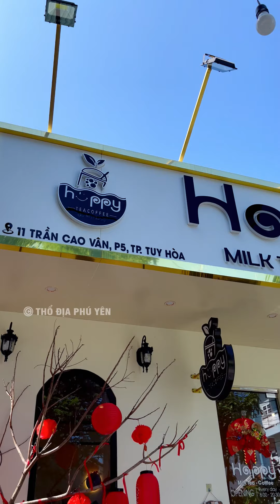Uống Trà Sữa - Check in Tết tại Tuy Hòa ? Happy Milk Tea